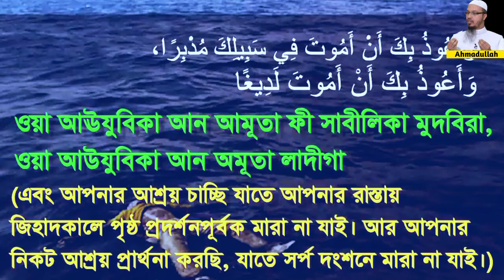আগুনে মৃত্যু থেকে বাচঁতে নবীজির শেখানো আমল।Ahmadullah Officials..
প্রায় সময় দেখা যাচ্ছে যে আগুনে পড়ে অনেক মানুষ প্রান হারাচ্ছে।গতকাল অভিযান-১০ এ আগুন লেগে অনেকে মারা গেছে।এমতাবস্থায় আমাদের প্রত্যেককে নবিজির শেখানো এই আমলটি করা দরকার।

🔰আলোচকঃ শায়খ আহমাদুল্লাহ।